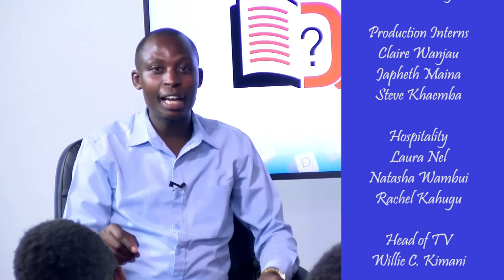Listen to this Advice to a person in a dysfunctional marriage...SINGLE PARENTING B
Listen to this Advice to a person in a dysfunctional marriage
THE QUENCH.
HOST: MR. MUNENE DAVID.
Where You Ask and We ANSWER.
ONLY @mbcitvkenya
  1ST MARCH 2022